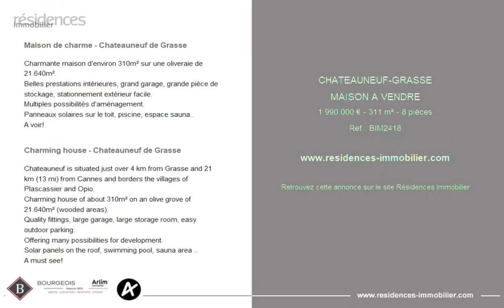CHÂTEAUNEUF-GRASSE - MAISON A VENDRE - 1 990 000 € - 311 m² - 8 pièce(s)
Référence : BIM2418

Maison de charme - Chateauneuf de Grasse

Charmante maison d'environ 310m² sur une oliveraie de 21.640m².
Belles prestations intérieures, grand garage, grande pièce de stockage, stationnement extérieur facile.
Multiples possibilités d'aménagement.
Panneaux solaires sur le toit, piscine, espace sauna..
A voir!

Charming house - Chateauneuf de Grasse

Chateauneuf is situated just over 4 km from Grasse and 21 km (13 mi) from Cannes and borders the villages of Plascassier and Opio.
Charming house of about 310m² on an olive grove of 21.640m² (wooded areas).
Quality fittings, large garage, large storage room, easy outdoor parking.
Offering many possibilities for development.
Solar panels on the roof, swimming pool, sauna area ..

Cette annonce vous est proposée par l'agence BOURGEOIS IMMOBILIER

|2788801|